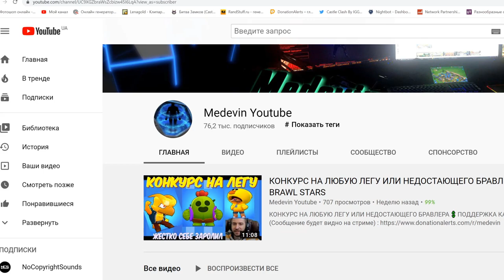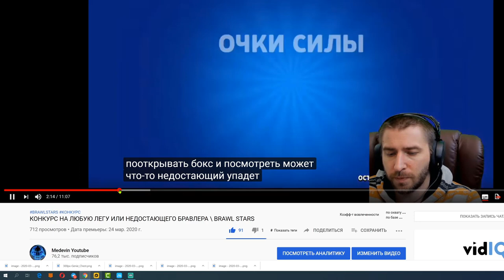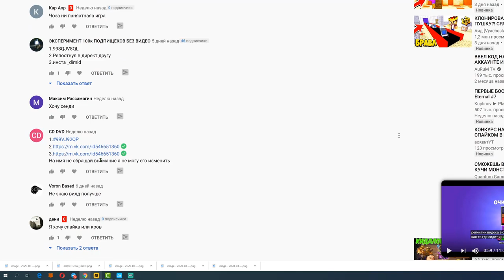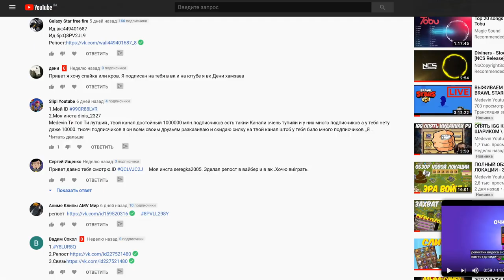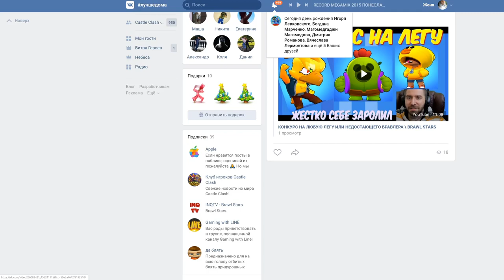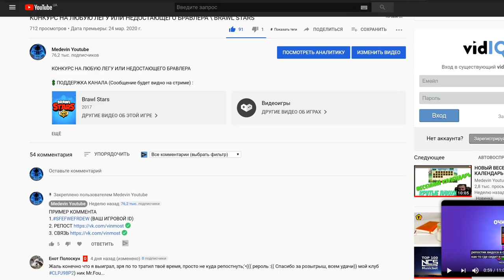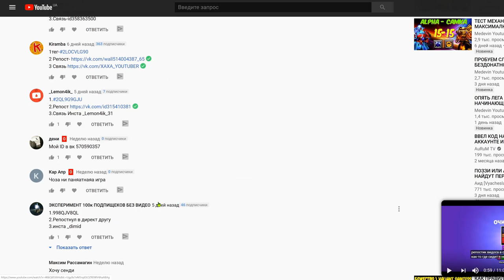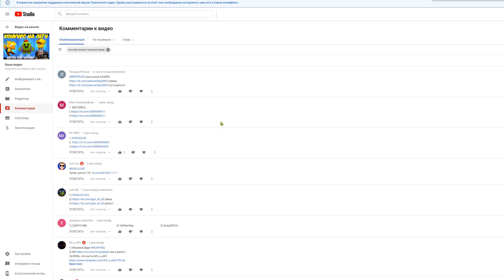ПОДОГНАЛ ШКОЛЬНИКУ ЛЕГУ \ ИТОГИ КОНКУРСА \ BRAWL STARS